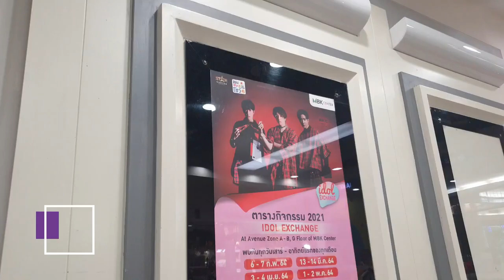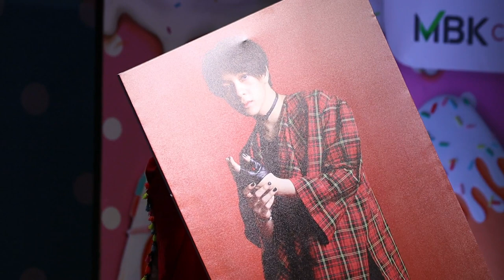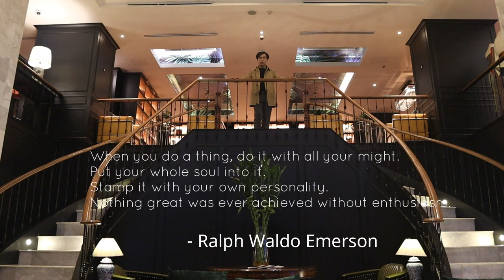IDOL EXCHANGE - BAS, KIM & COPTER | Vlogger ชาวฟิลิปปินส์ถ่ายวิดีโอการแสดง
Featured Event: IDOL EXCHANGE

Beyond Walk & Talk Channel PH is an independent social media/digital platform owned, produced and managed by F Francisco. It strives to create its diversified & blended contents such as Education, Culture, Entertainment, Beauty Pageants, Music, Fashion, Video Reactions etc. It uses both English and Filipino languages in its information dissemination.

You can find me on:
Facebook Page: Beyond Walk and Talk TV